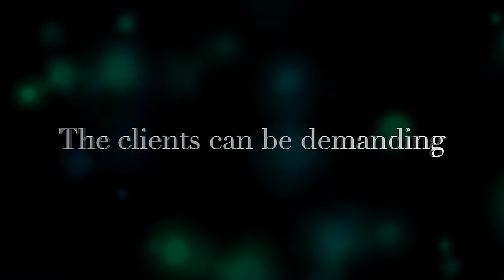Пиарщица (1 сезон) — Русский трейлер #2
Второй русский трейлер сериала "Пиарщица"

Дата мировой премьеры – 21 февраля 2019

О фильме: Робин - пиарщица, она знает всё о том, как преподнести клиента в выгодном свете. Тем временем в её собственной жизни полный бардак.

Режиссер: Питер Каттанео, Джордж Кэйн, Алисия МакДональд
Жанр: драма, комедия
Страна: Великобритания
Оригинальное название: Flack

В ролях: Анна Пэкуин, Лидия Уилсон, Ребекка Бенсон, Софи Оконедо, Женевьева Энджелсон, Меган Тредуэй, Руфус Джонс, Аринзе Кин, Эндрю Люн, Марк Уоррен и др.

Рейтинг КиноПоиска: 7
Рейтинг IMDB: 7